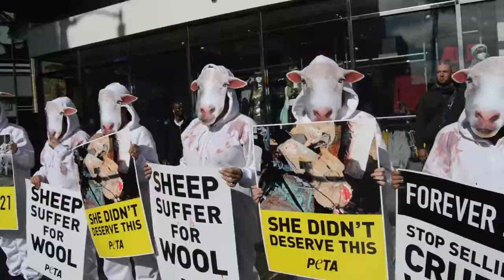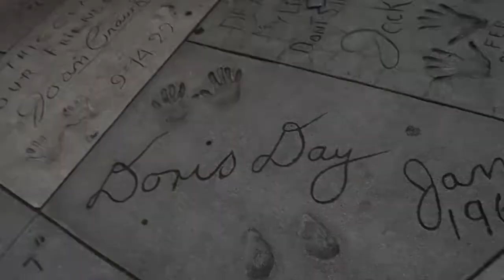Does Hollywood dream of electric sheep? The man with the star tattoo